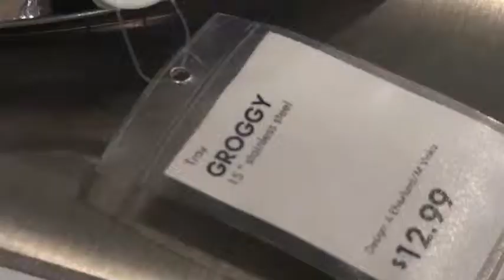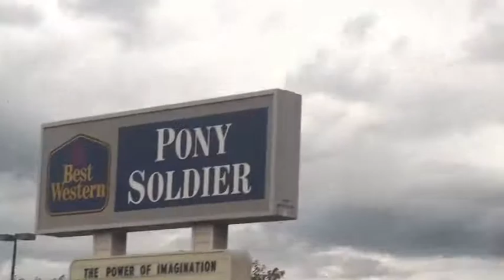The IKEA Trip.m4v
This was a trip to IKEA I took with my buds...and the camera.  This is the result.  Just a couple teenagers being awesome, that's all :)